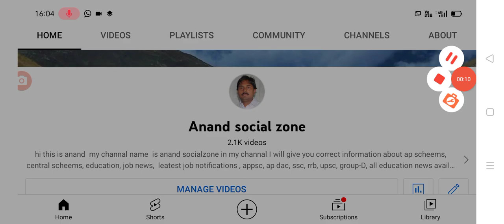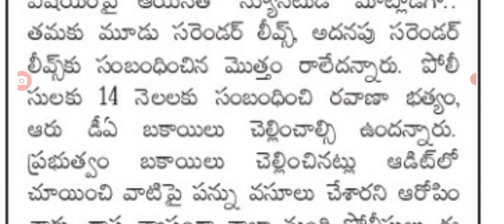6 DA arreance బకాయిలపై ప్రభుత్వానికి వ్యతిరేకంగా ఉద్యోగులు ap government employees DA arreance.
hello everyone today update is AP government announced that DA arreance amount details .@Anandsocialzone